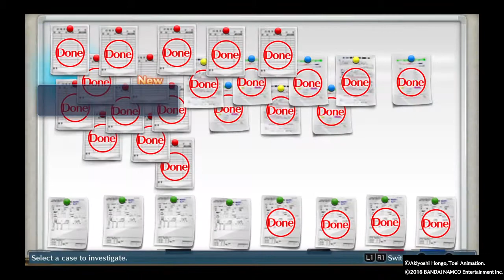Let's Play Digimon Story: Cyber Sleuth #38-Totsugeki Love Heart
We end this chapter on a lighter note with Ryota needing help with a gift for Sakura.